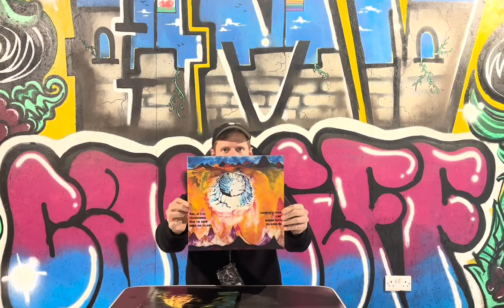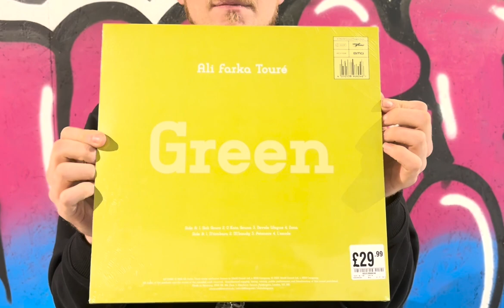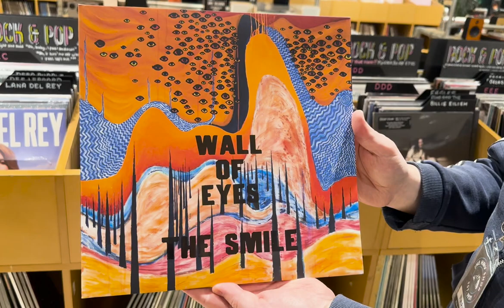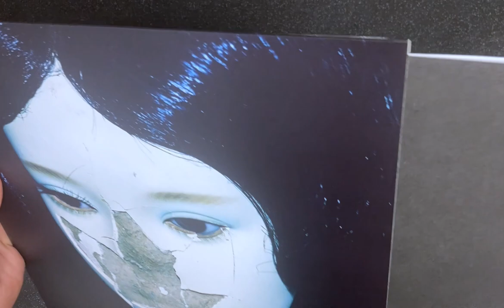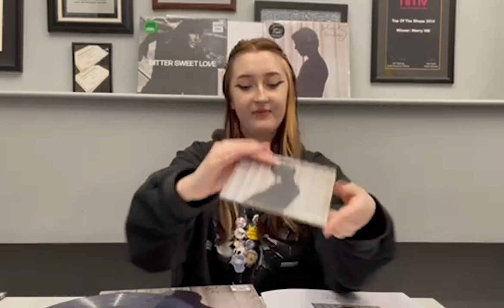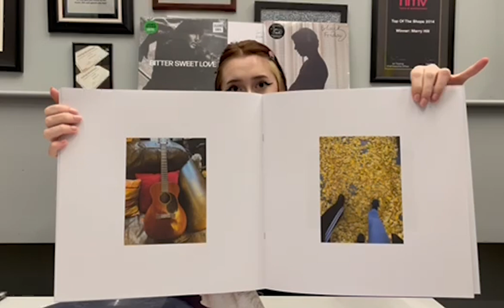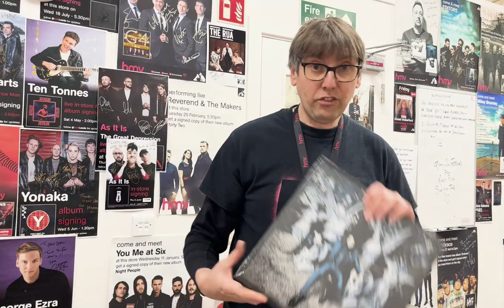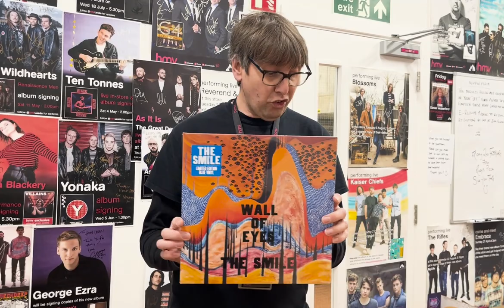The Smile | Gruff Rhys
In this week’s edition of NewMusicFriday, our teams have selected a variety of new albums for you to check out! Anyone that’s a big Radiohead fan, should check out Wall Of Eye by The Smile. A hot pick for fans of Indie, we have Gruff Rhys, Sadness Sets Me Free. Ethan from hmv Redditch presents his most exciting release, NewDad / MADRA. And Erin over at hmv Merry Hills gives a detailed look at Bitter Sweet Love by James Arthur, and Tom ODell’s latest album, Black Friday.

00:00 - The Smile / Wall Of Eyes
00:33 - Ty Segall / Three Bells
00:58 - Ali Farka Touré / Green Remastered
01:28 - Gruff Rhys / Sadness Sets Me Free
02:06 - The Smile / Wall Of Eyes
03:08 - NewDad / Mandra
05:03 - Tom ODell / Black Friday
06:40 - James Arthur / Bitter Sweet Love
07:51 - Future Islands / People Who Aren't There Anymore
08:06 - Jack White Reissues
08:37 - Peaky Blinders Soundtrack
09:35 - Journey / Greatest Hits
09:55 - Jack White / Acoustic Recordings 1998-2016